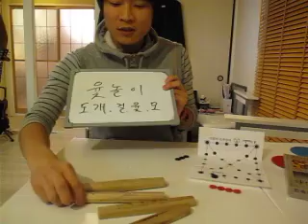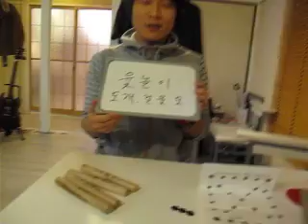イジイジ韓国語レッスンNo.171!『 昔の韓国の遊び3（ユッノリ）！』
元気いっぱいの韓国人のレオ先生の何故かイジイジ韓国語レッスン。DVDも発売中！
新規生徒募集中。韓国語他言語も新規生徒さん大募集中！ELCT下北沢de英会話

韓国語　韓国語レッスン、ハングル、韓国語講座、語学、下北沢、ELCT下北沢de英会話　韓国語、韓国、韓国文化、ソウル、韓国語講座　韓国語会話　韓国語発音　韓国語勉強 Korean Korea ユッノリ